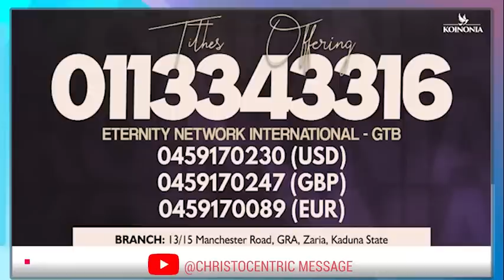JOIN THIS PRAYER TO REVERSE UNJUST SITUATIONS - APOSTLE JOSHUA SELMAN